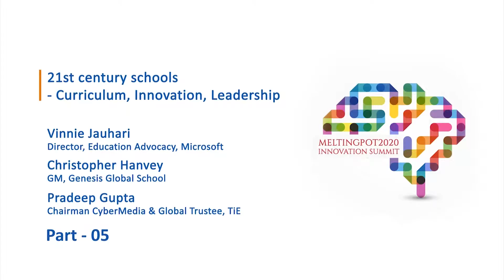21st century Schools – Vinnie Jauhari, Christopher Hanvey, Pradeep Gupta - 1/2